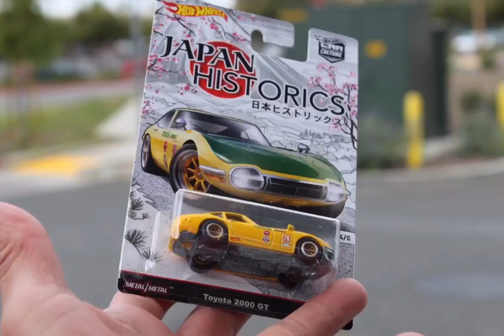Hot Wheels Toyota 2000GT Japan Historic Car Culture Information Ferrari